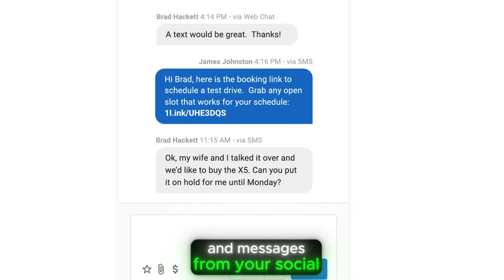Inbox Pro Quick Demo Guide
✅ In the digital age, clear and quick communication is crucial for businesses, especially for small and medium-sized ones.

A staggering 68% of consumers prefer businesses that make communication effortless. This trend is pushing businesses to be omnipresent online, through messaging apps, texts, or web chats.

Yet, many SMBs struggle with this due to limited resources, often missing out on potential sales and customer engagement.

Enter Inbox-Pro, an AI-powered tool designed to streamline online communication. It captures leads directly from your website with an AI chat assistant, gathering crucial customer details and answering basic queries.

This ensures immediate customer engagement without disrupting your workflow.

Inbox-Pro consolidates all communications, making it easy to manage messages from various channels in one place. This prevents missed messages and enhances customer satisfaction.

With Inbox-Pro, customer data is centralized, improving service quality and fostering repeat business. It's not just a lead capture tool;
it's a comprehensive platform that integrates CRM and messaging, helping your business thrive in today's competitive market.

Want to turn more website visitors into loyal customers? Our integrated Inbox and AI-assisted web chat make it easy.

Here’s how:
✅  Centralized Messaging: Follow up on leads from your website and social media from one dashboard.
✅  Unlimited SMS: Keep conversations going without limits.
✅ Automatic CRM Logging: Every interaction is saved automatically.

All that’s left is to close the deal.
Let's supercharge your growth together!